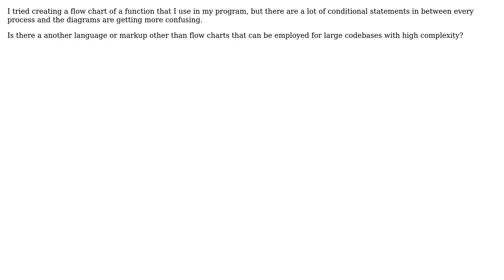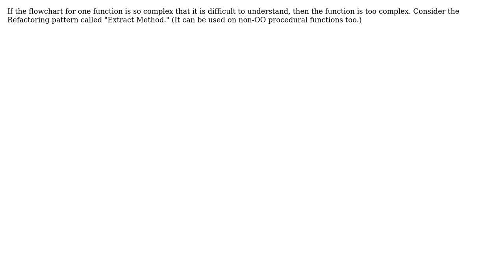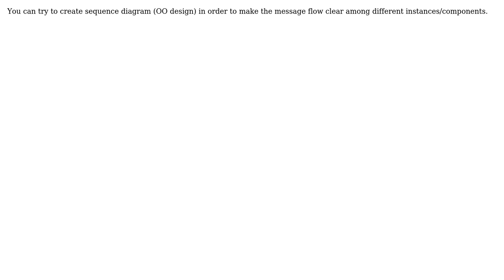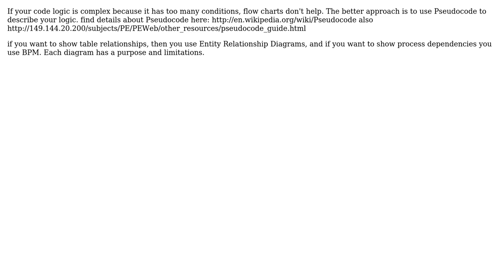Software Engineering: Diagramming large and complex application code (5 Solutions!!)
Software Engineering: Diagramming large and complex application code